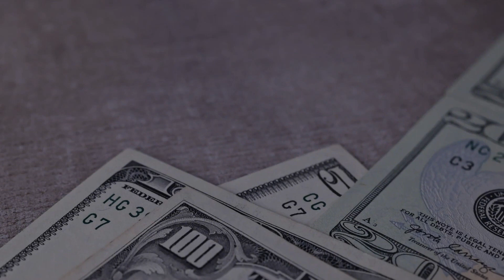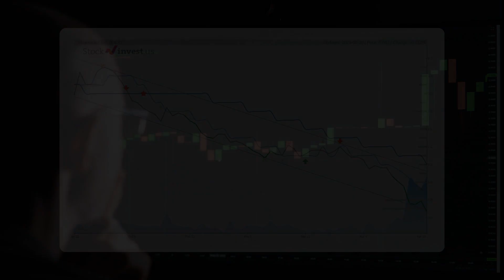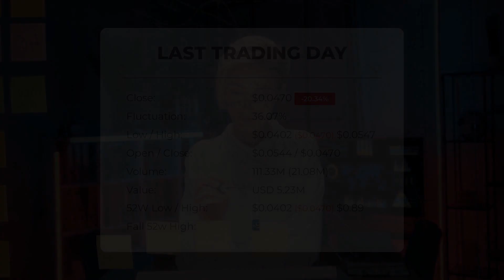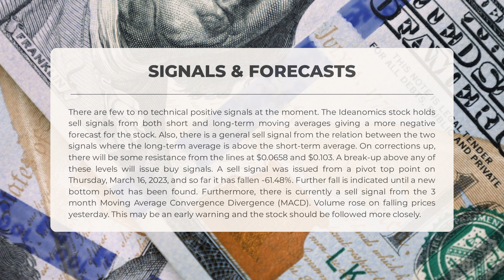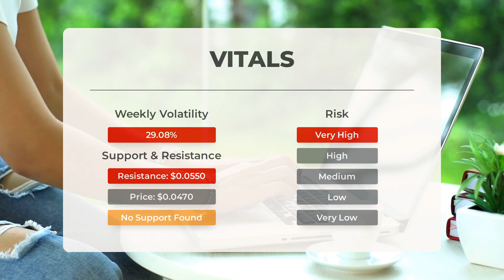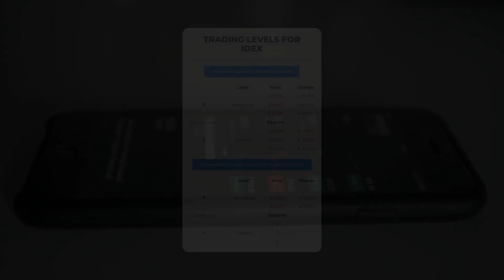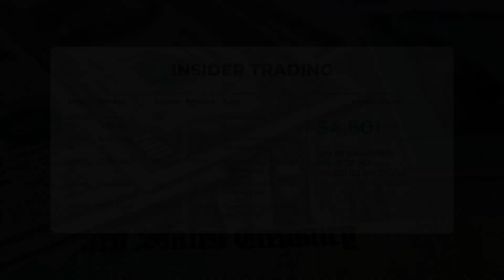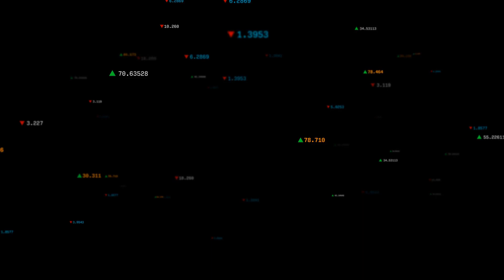Ideanomics Stock's Key Insights: Expert Analysis & Price Predictions for Friday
Ideanomics Stock Prediction and Forecast [IDEX]

Ideanomics price prediction was made for Friday, April 21, 2023

We go over the IDEX Inc. stock and give our stock price prediction (IDEX). Our IDEX stock price analysis and stock price forecast on IDEX for Friday, April 21, 2023

Ideanomics Stock Analysis - IDEX Stock Price Prediction for Friday, April 21, 2023

IDEX STOCK: THIS IS A IDEX STOCK PRICE PREDICTION, IDEX STOCK PRICE ANALYSIS, AND A IDEX STOCK PRICE FORECAST VIDEO.